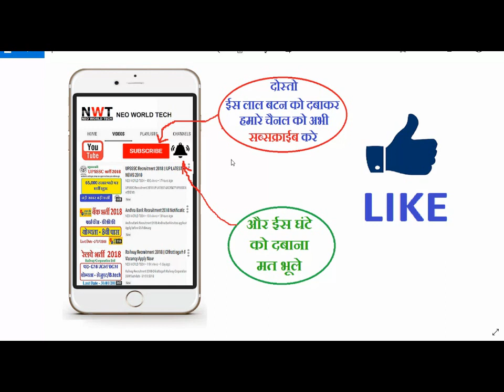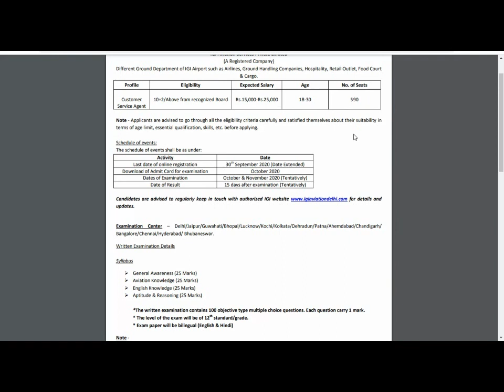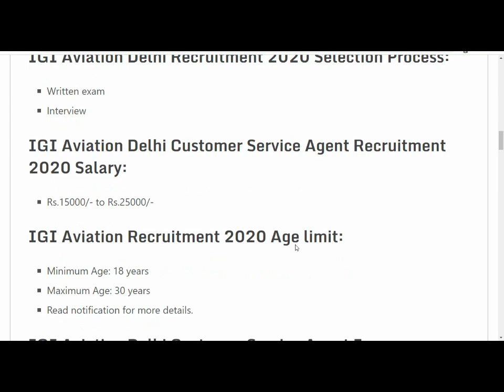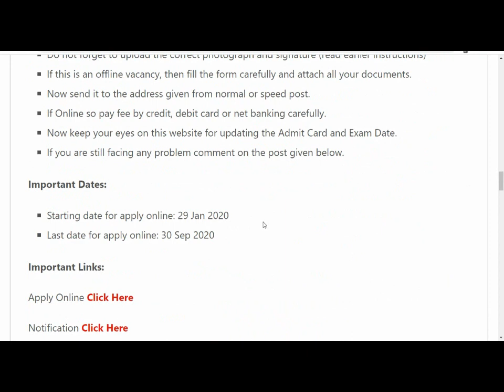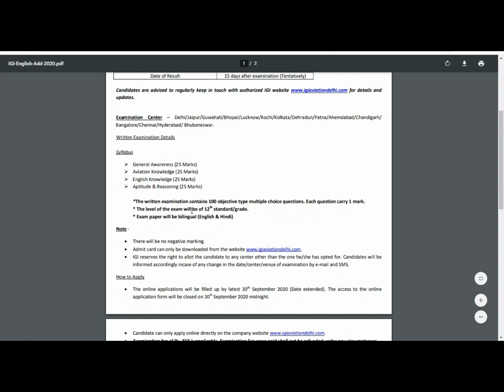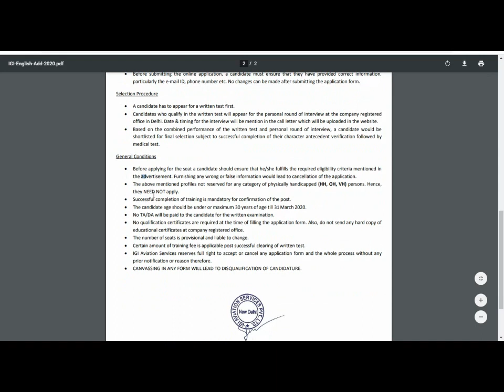AirPort Vacancy || IGI Aviation Delhi Recruitment 2020 Latest Govt Jobs Sarkari Naukari